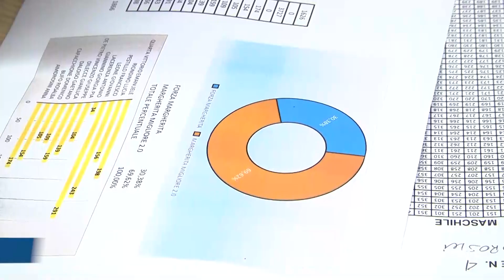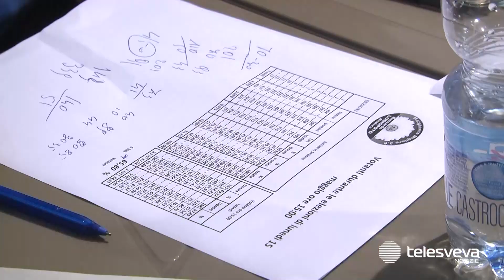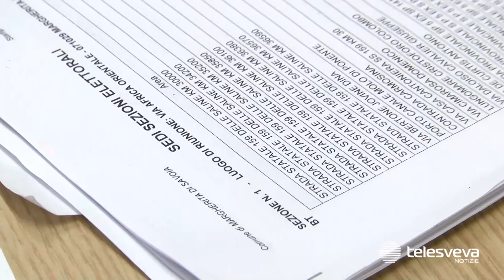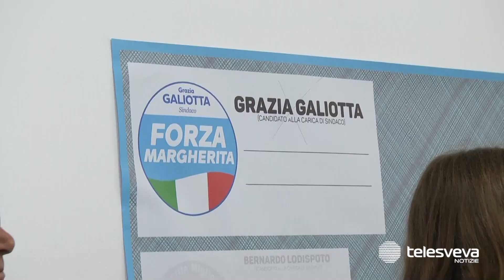Comunali Margherita, trionfo di Bernardo Lodispoto: il sindaco riconfermato con il 70% dei consensi